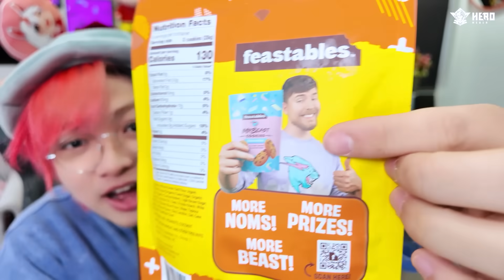Kairon Và Simmy Sai Lầm KHI VƯỢT NGỤC Ăn Socola MrBeast 10 TRIỆU Trong Roblox !?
Kairon Và Simmy Sai Lầm Ăn Socola MrBeast 10 TRIỆU Trong Roblox !?
What's up, lại là Kairon đâyy, Đăng Kí và Like Video này để ủng hộ chú Thỏ này nha...
📊 Mạng Xã Hội Của Kairon
📍 ĐĂNG KÍ CHO KÊNH CỦA KAIRON 📍